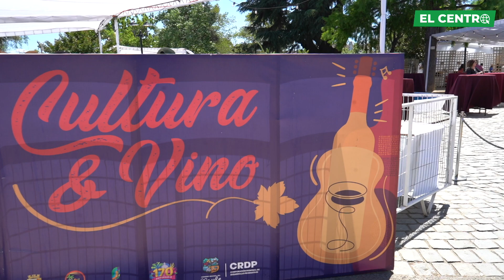Fiesta Cultura y Vino San Javier 2022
El fin de semana del 19 y 20 de noviembre se realizó en la comuna de San Javier de Loncomilla la fiesta “Cultura y Vino 2022”, con motivo de su aniversario número 170, organizada por el municipio de la ciudad junto con la Gobernación Regional del Maule. 🍷🍇

La instancia contó con la presencia del alcalde Jorge Silva, la gobernadora Cristina Bravo, el Delegado Presidencial Humberto Aqueveque y los senadores por el Maule, Álvaro Elizalde y Juan Antonio Coloma. Durante el acto de inauguración del evento, el escenario montado en la Plaza de Armas fue testigo del tradicional pie de cueca por parte de los presentes, así como también el infaltable corte de cinta inaugural.

El evento “Cultura y Vino” contó con una gran variedad de exponentes, el sommelier Mario Astudillo y en el apartado gastronómico, el destacado chef nacional y conductor del programa Recomiendo Chile de Canal 13, Mikel Zulueta.